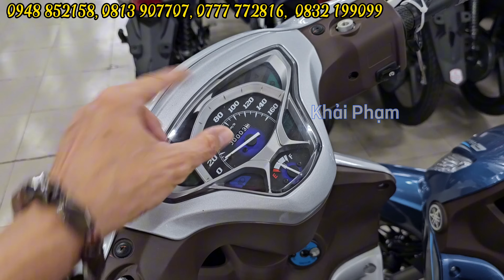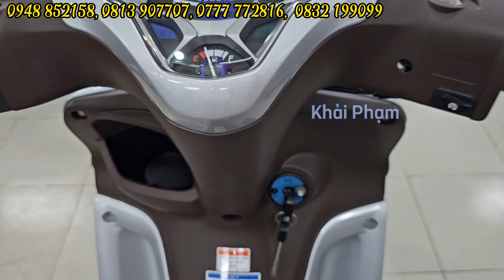Báo giá Yamaha JUPITER FINN 115 ngày 11/03/2024 tại CH Mai Duyên. Khải Phạm finn jupiter #115